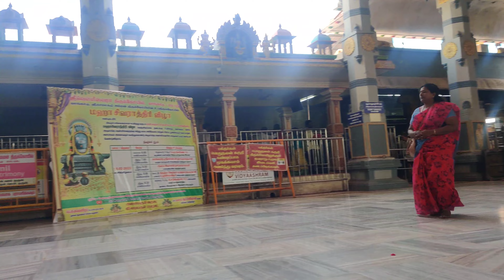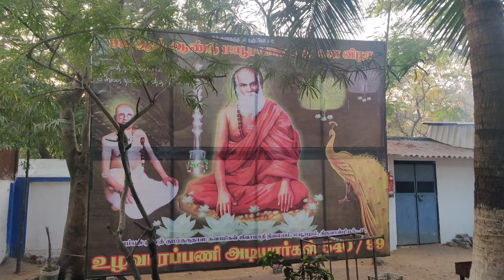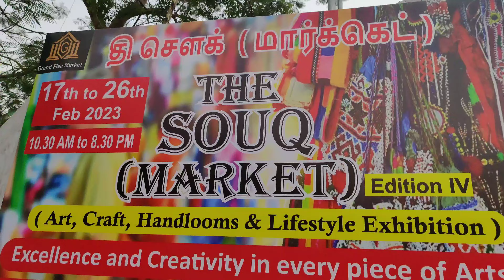jeeva samathi Pamban Swamy Temple/Mangadu Amman Prathanai/ shanmugam Kavasam/kalashetra exhibition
Hi All,

this Video is all about A Day in my Life, we went to Mangadu Amman temple and pamban Swamy temple located in Thiruvaanmiyur and and also share some the information abt these temples.

Ashwini Praveen